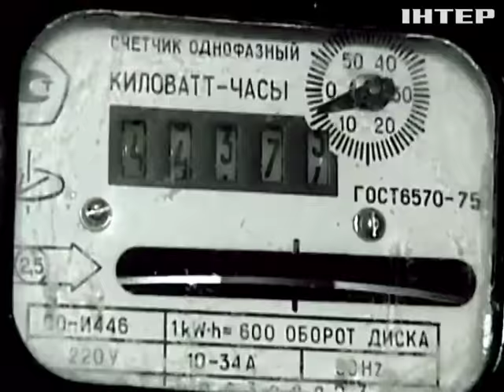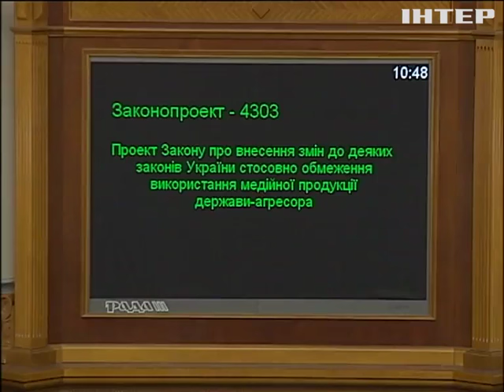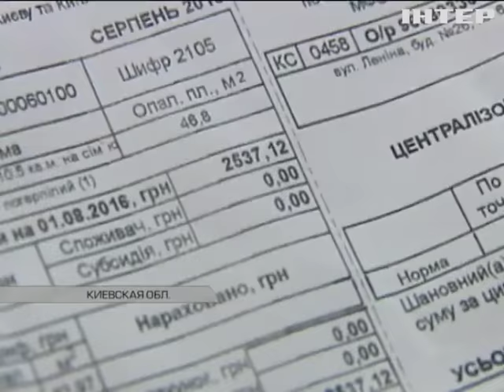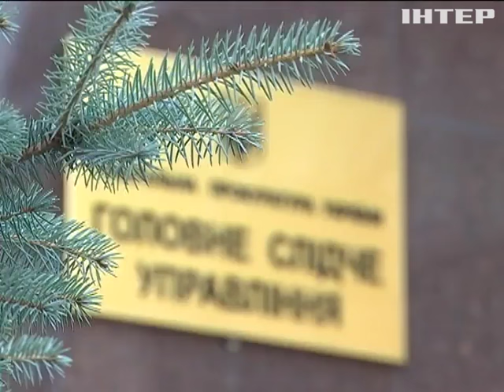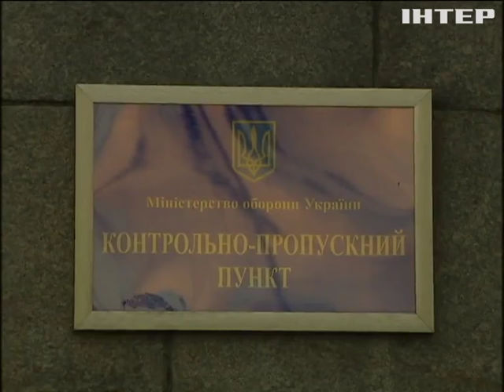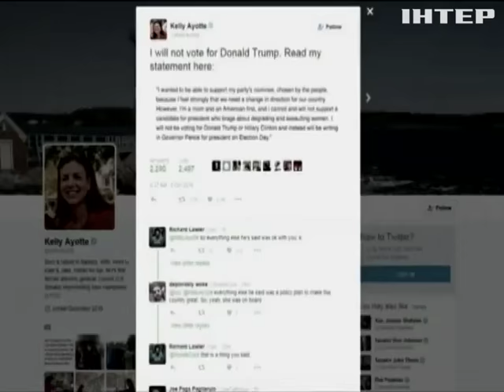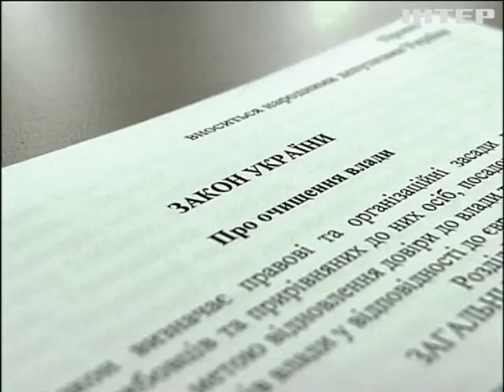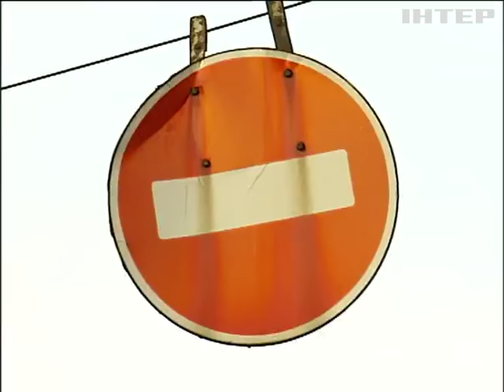Подробности недели, выпуск за 9 октября 2016 года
Смотрите в этом выпуске: Свободу Сущенко! Как вырвать из российского плена украинского журналиста?; Сотрудничество или кабала. Есть ли жизнь после меморандума с МВФ? Что на самом деле наобещала Украина?; Коммунально-долговая яма. Как не потерять квартиру из-за новых платежек за ЖКХ?